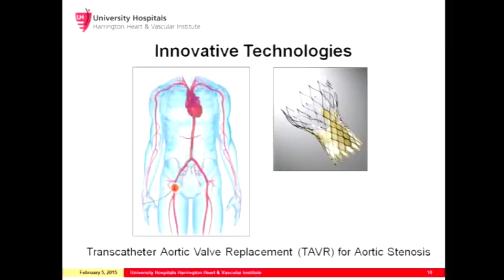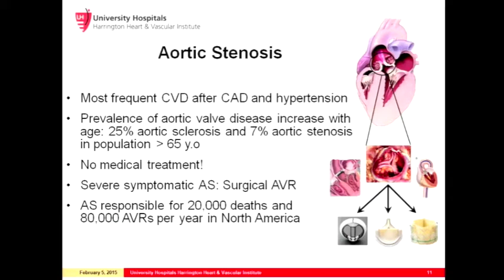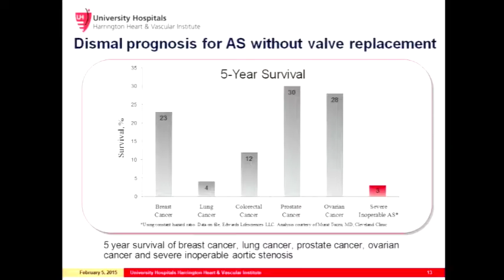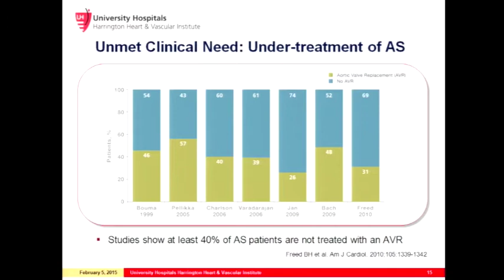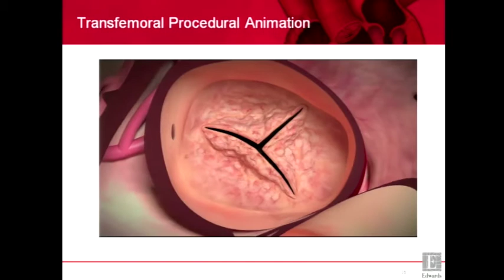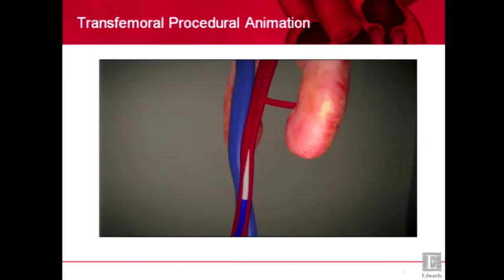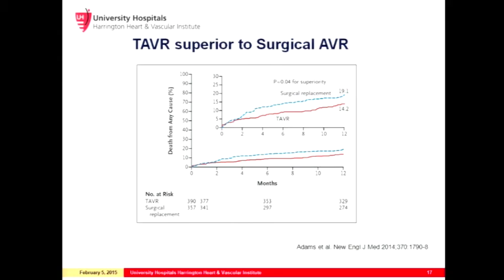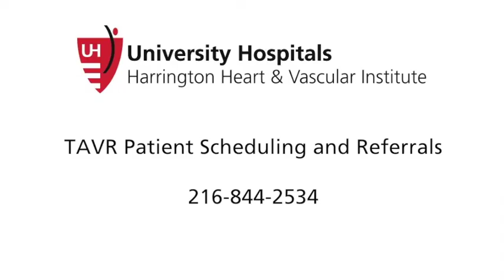TAVR for Aortic Stenosis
Dan Simon, MD, cardiologist and president of University Hospitals Cleveland Medical Center, talks about the advantages of transcatheter aortic valve replacement (TAVR) as a minimally invasive treatment option for aortic stenosis.